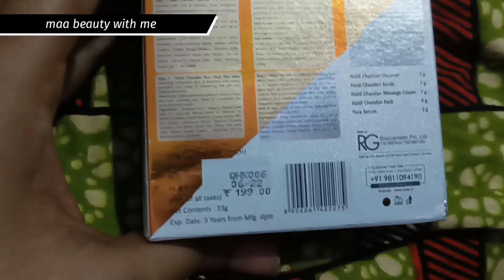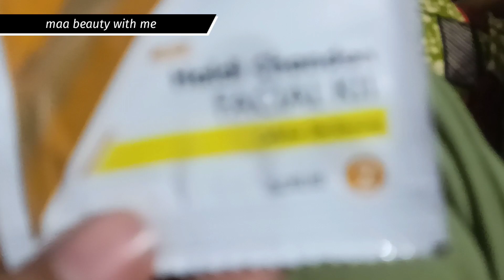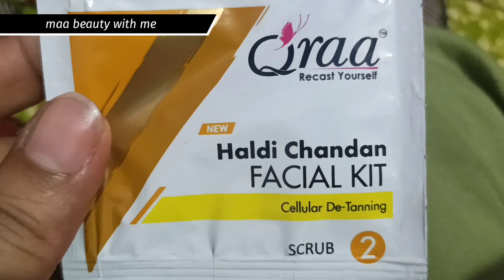eska bhi review karte hai ye facial kit kaisa hai 100% honest review hone wala hai.